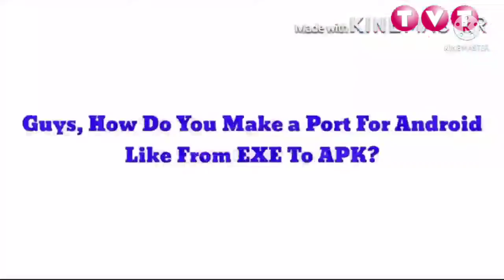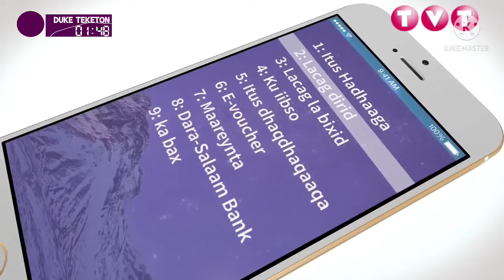Premahitsut Teketon 2018 TVT (27.03.2018)